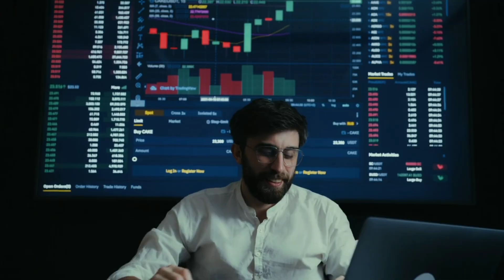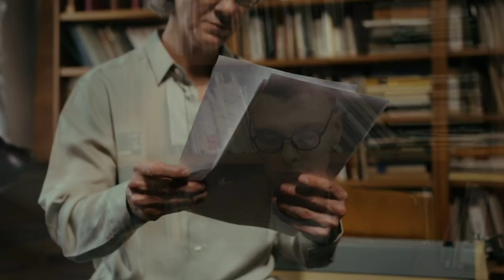small steps to change your life||life changing video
small step to change your life
ager ap apni zindagi main apne goal ko acheive krna hai
bs ap nay apne goal ko small step main convert krne hai kamyabi ka yehi raz hai kay k ap kamyab ho sktay hain ap naykam krte hain rhena
change your life
motivationl video
how to achieve your goal